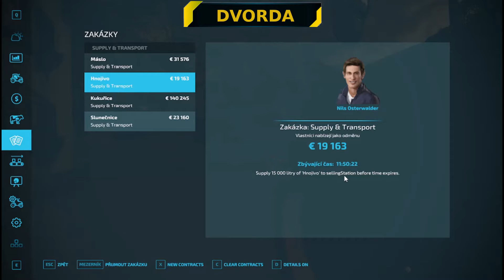Farming simulator 22 (CZ/SK) - Dvorda v Alpách #09 - 15000 litrů hnojiva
Plním zakázku na 15000 litrů hnojiva. Dilema se skleníky na vinnou révu přetrvává.